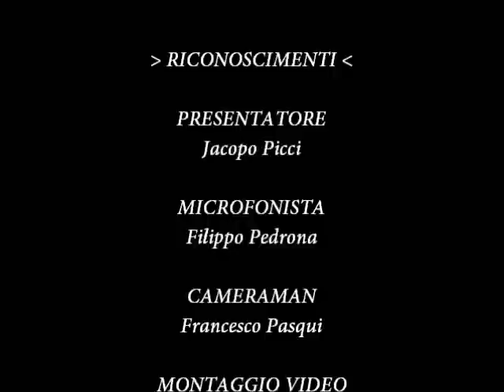Carnevale al Liceo Classico 2013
E' STATA CARICATA ANCHE LA VERSIONE HD DEL VIDEO E LA POTETE TROVARE A QUESTO LINK: